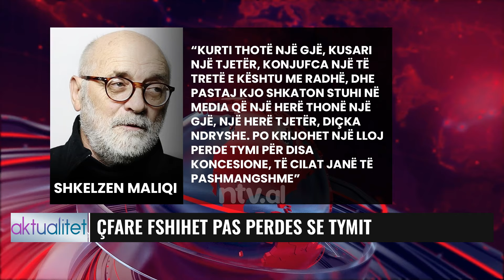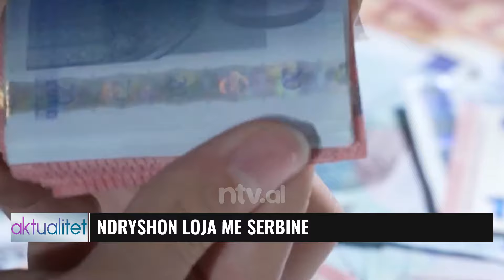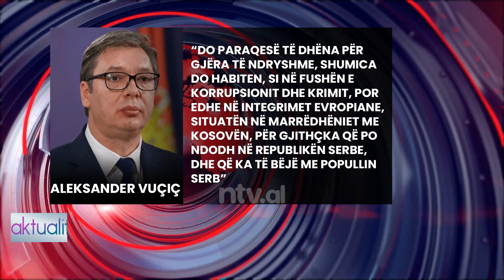Kosova në prag lufte/ Zbulohet loja e Serbisë | Aktualitet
VUÇIÇ DERGON USHTRINE
PRISTA E RE ZBULOHET NGA BRITANIKET

𝐀𝐮𝐭𝐨𝐫 : NTV